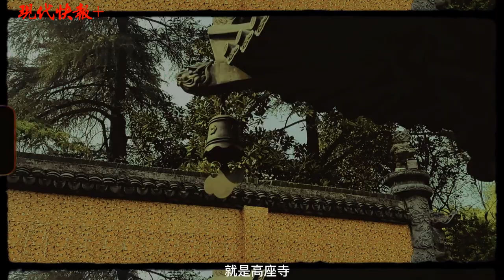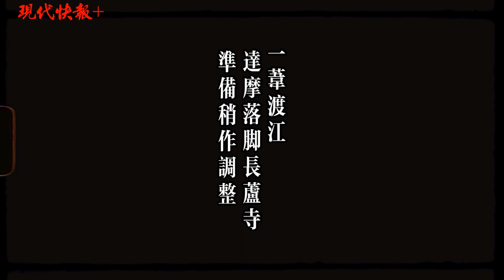Vlog from Bodhidharma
Nanjing is very beautiful in spring. If you let Bodhidharma be your tour guide, such as Sweet Dew Temple and reed marsh,He would recommend you a quiet and far-reaching Zen trip. Bodhidharma is the ancestor of Chinese Zen. His thought has a great influence on Chinese culture. Here is a vlog taken along the footprints of Dharma. Let's feel the beauty of spring!